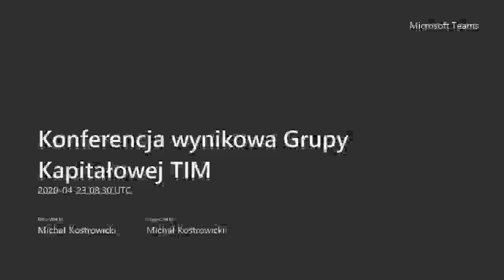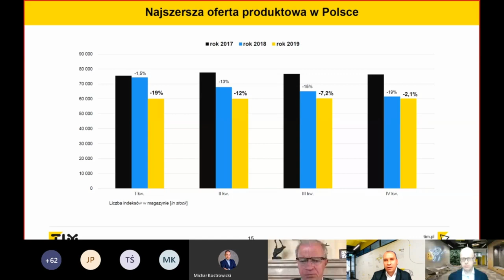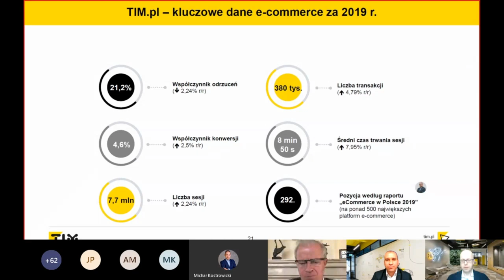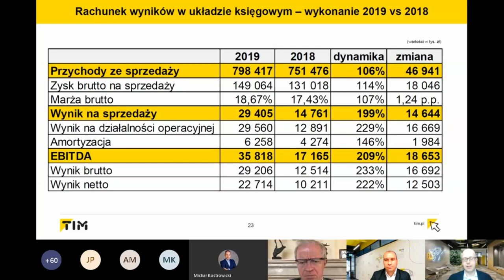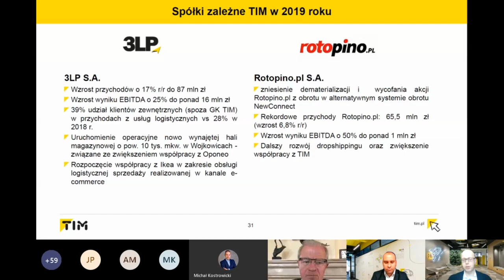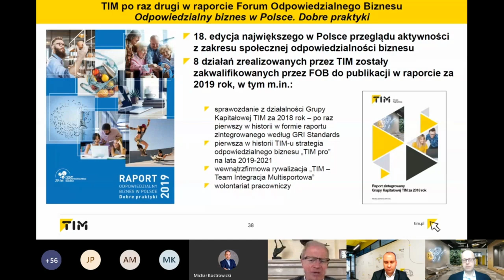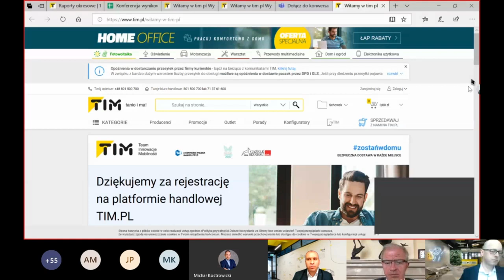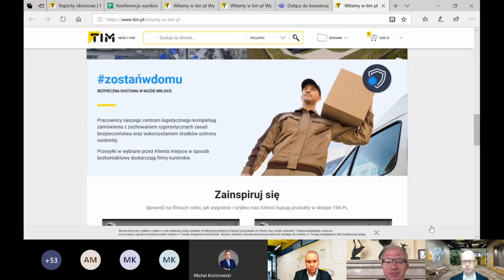Prezentacja wyników finansowych za rok 2019 - fragmenty wideokonferencji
Większe fragmenty wideokonferencji Zarządu TIM SA z 23 kwietnia 2020 r. Prelegenci:
- Krzysztof Folta - prezes Zarządu,
- Piotr Nosal - członek Zarządu, dyrektor handlowy TIM SA,
- Piotr Tokarczuk - członek Zarządu, dyrektor finansowy TIM SA.

Z przyczyn technicznych, leżących poza TIM SA, nie udało się zarejestrować przebiegu całego spotkania, za co przepraszamy.